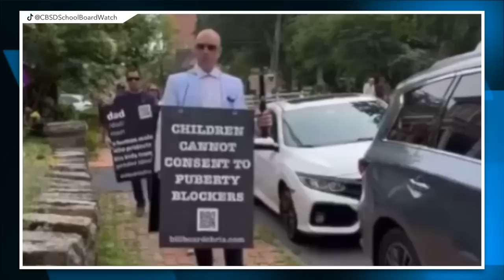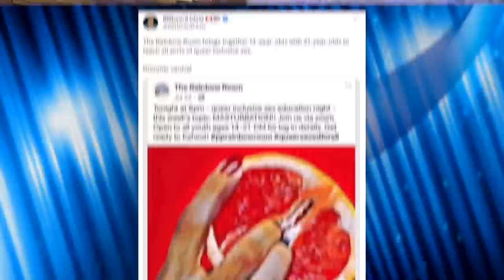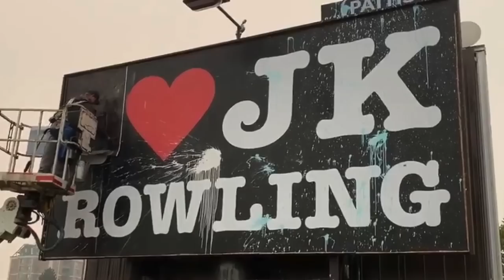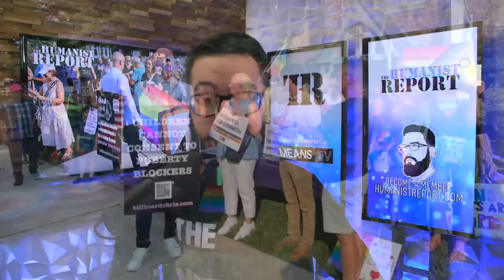Moms for Liberty Troll’s Attempt to Protest LGBTQ Youth Event Ends in Humiliation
A notorious anti-LGBTQ troll teamed up with a local 'Moms for Liberty' member in Doylestown, Pennsylvania to protest an event for LGBTQ youth. Unfortunately for these bigots, the community knew about their antagonistic tactics, and as a result, the protest did not go as planned for the bigoted trolls.

Chapters:
0:00 Billboard Chris
1:30 Rainbow Room
2:38 Anti-LGBTQ Protest
4:54 Troll's Goals
6:19 Counter Protest
10:14 Video
13:08 Moms for Liberty
17:13 Closing Thoughts
19:21 Outro